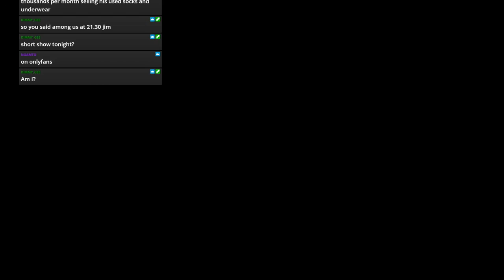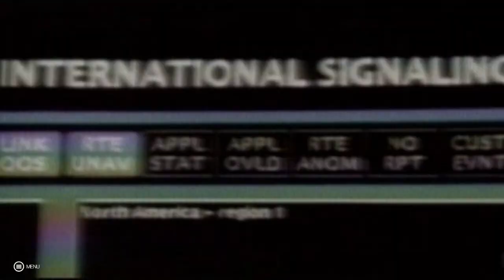WWE 2k19 - JFW Efed - STAND FIRM - Episode 89